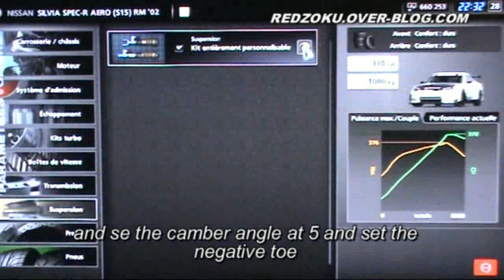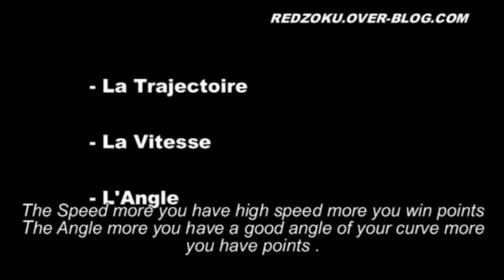GRAN TURISMO 5 DRIFT TUTORIAL by REDZOKU (english)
How to drift in Gt5? What setting you should do, What aids you should activate? There is the tutorial of How to drift in Gran Turismo 5.